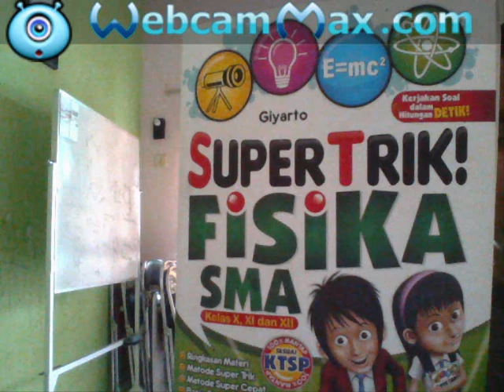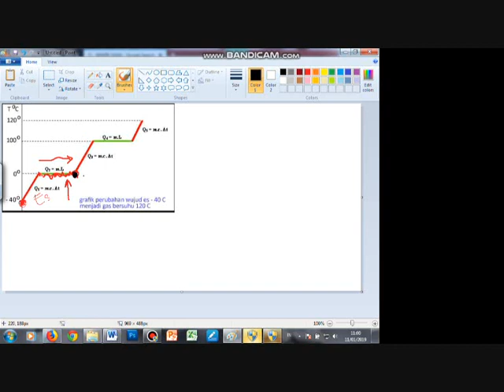GRAFIK PERUBAHAN SUHU